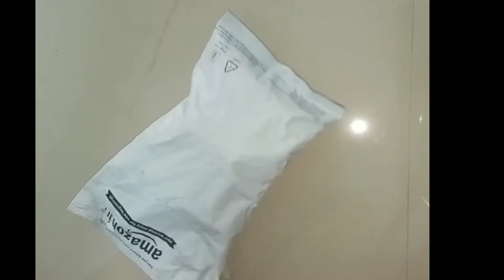🔥🔥|UNBOXING TABLET HOLDER FOR TRIPOD|BUY ON AMAZON|ONLY ₹180|🔥🔥